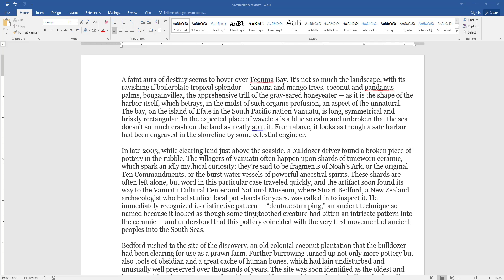How to Print in Microsoft Word. [HD]